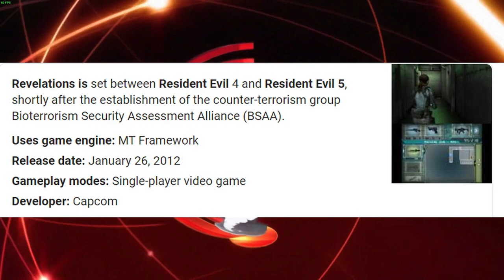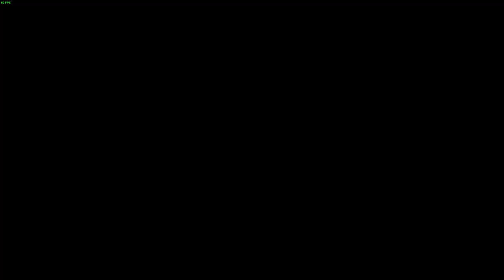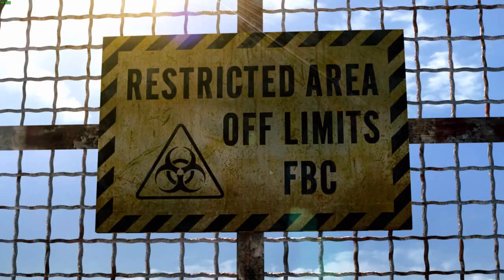JILL VALENTINE LOOKING THICC! | Resident Evil Revelations [#1]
Welcome to the first episode of Resident Evil Revelations here on the channel, I look forward to playing this again. it's probably one of my
favorite Resident Evil games based upon gameplay alone.
it's just so much fun

-Social Media-

-James